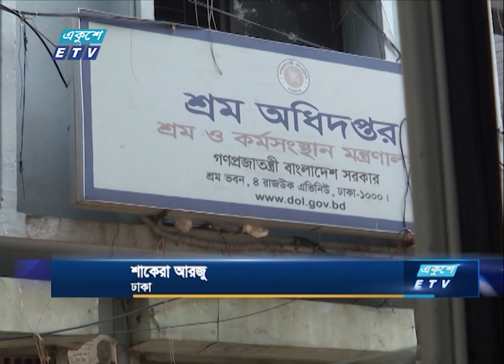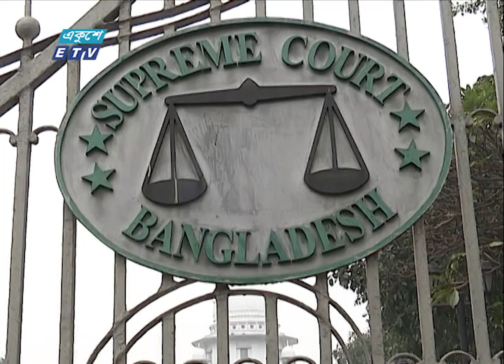ডক্টর ইউনূসের পক্ষে কয়েক জন মার্কিন সিনেটরদের বিবৃতি দুঃখজনক || ETV News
ডক্টর ইউনূসের পক্ষে  কয়েক জন মার্কিন সিনেটরদের বিবৃতি দুঃখজনক বলে মন্তব্য করেছেন অ্যাটর্নি জেনারেল। একই সঙ্গে এই বিবৃতি কে স্বাধীন বিচারব্যবস্থায় হস্তক্ষেপ ও বিচার বিভাগের ভাবর্মর্তি ক্ষুন্ন  হয় বলে বলে মনে   করেছেন কলখারখানা পরিদর্শক অধিদপ্তদরেরআইনজীবীরা। দুপুরে সুপ্রিম কোর্ট এসব কথা বলেন তারা। বিস্তারিত শাকেরা আরজুর রিপোর্টে।